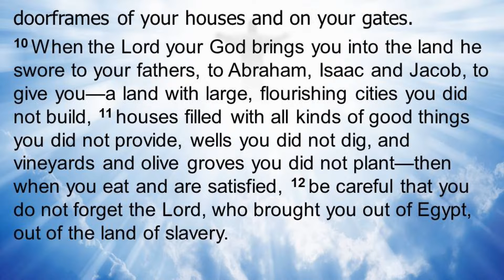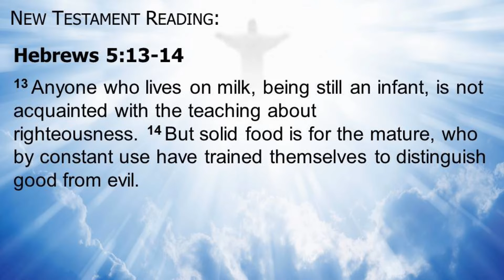"Essential Ingredients of Nourishing Disciples III" - (Sermon 9/25/2022)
Deuteronomy 6:4-12 & Hebrews 5:13-14